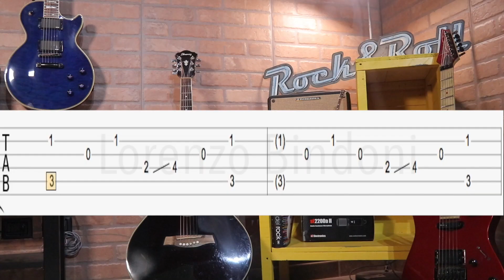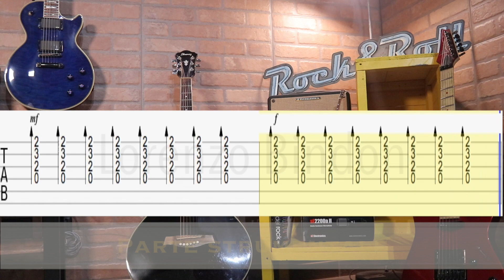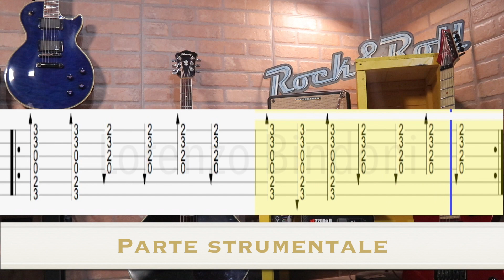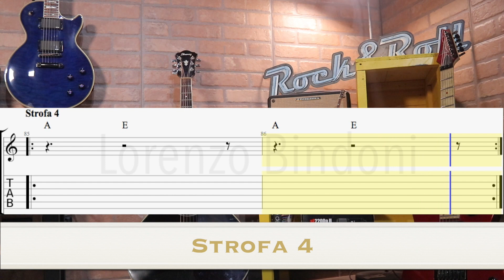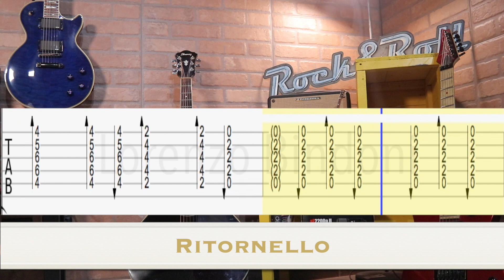Vasco Rossi - Occhi blu - Tutorial (Tab) Chitarra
Video tutorial dedicato al brano Occhi blu di Vasco Rossi presente nell'album "Gli spari sopra" del 1993.
Grazie a questo video puoi imparare l'accompagnameto di tutto il brano grazie alla Tab che ho trascritto, che puoi rivedere e anche scaricare nella sua versione completa dove sono presenti anche le altre tracce di chitarra.

Se vuoi imparare anche l'assolo di Occhi blu qui sotto trovi il link del Tutorial e della Tab.

Sul mio Blog trovi tantissime tab originali di Vasco Rossi trascritte da me.